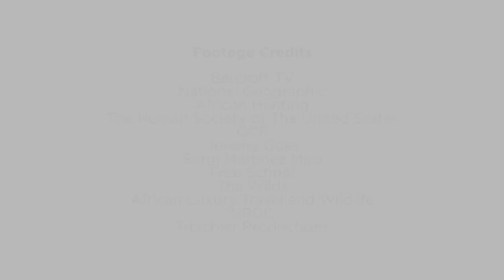The evil bush meat trade is driving giraffes to extinction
The evil bush meat trade is driving giraffes to extinction. According to the International Union for the Conservation of Nature (IUCN), giraffe numbers in Africa have fallen by a staggering 48 percent in the past 30 years, in what is being called a 'silent extinction'.

These shy, gentle and graceful creatures are butchered for the bush meat trade, and their body parts are used to make jewellery, bracelets, and purses.

Poachers are killing giraffes by the thousands, using snares that pull tight around their necks or legs, causing horrific wounds. Made from metal wires scavenged from tires, bikes, motorcycles and even wildlife-protecting fences, these homemade torture devices maim, mutilate, and kill untold numbers of giraffes.

They are already extinct in seven countries: Burkina Faso, Eritrea, Guinea, Malawi, Mauritania, Nigeria and Senegal.

Every step we take now is critical. Every step we take now will determine their future. We need to act fast. If these fragile creatures don’t get our immediate protection, we may be forced to live in a world without them.